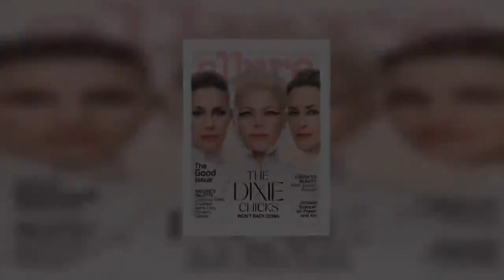The Dixie Chicks Reveal the Beauty Trend They Most Regret and Current Product Obsessions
The Dixie Chicks are back and ready to run, and we are here for it.  In a recent interview with Allure, the country trio talked beauty, spilling all kinds of beauty mishaps and obsessions.  Sophie Turner Says She’ll ‘Forever Regret’ the Outfit She Wore to Costars Kit Harrington and Rose Leslie’s Wedding    When asked about her biggest beauty regret, lead singer, Natalie Maines, kept it general and specific: “The 1990s.”  It may be broad, but you can’t say she didn’t hit the nail on the head! After all, the ‘90s were a decade that brought Us super skinny brows and unflattering brown lipstick — two trends many A-listers like Olivia Wilde, Reese Witherspoon and Leslie Mann have also expressed concern over.  When it comes to Maines’ current beauty obsession, it’s all about the hydrated skin, which she achieves with the rich body lotion Embryolisse Lait-Crème Fluide.  Best of Beauty: These Are the Top Hair, Makeup and Skincare Products of 2020 … So Far    Martie Maguire also seems to take her body care seriously. She told the magazine that she recently finished “a huge tub of Josie Maran Whipped Argan Oil.”  For Emily Strayer, though, it’s all about keeping her long locks healthy and happy. She told the publication that she’s currently loving a Japanese scalp brush called S Heart S. “I’ve never used a brush that works so well on my hair, wet or dry.” And when it comes to her most-used shower items, she can’t get enough of Alterna Caviar Anti-Aging Multiplying Volume Shampoo and Conditioner.    For her styling needs, she turns to Bumble and Bumble Styling cream, though at this point, she needs to replace hers. “It comes in a little tube,” she said. “And I’ve got a lot of hair.”  But our favorite revelation was the three women’s favorite parts of their faces. “I was born with great eyelashes,” Maguire said. “They just do what I want them to do.” For Strayer, it’s her cheekbones and for Maines, she likes her nose. “It doesn’t take over my face.”  Listen on Spotify to Get Tressed With Us to get the details of every hair love affair in Hollywood, from the hits and misses on the red carpet to your favorite celebrities’ street style ‘dos (and don’ts!)